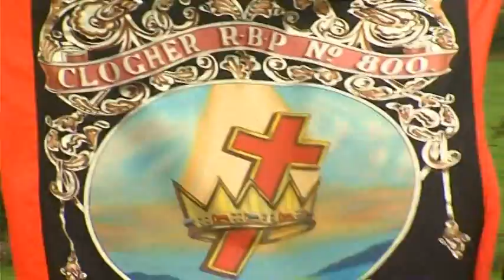Murley Silver Band @ The Last Saturday Black Parade 2010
Murley Silver Band playing The Contemptibles march at the Last Saturday in August Black parade in Loughgall on Saturday 28th August 2010.